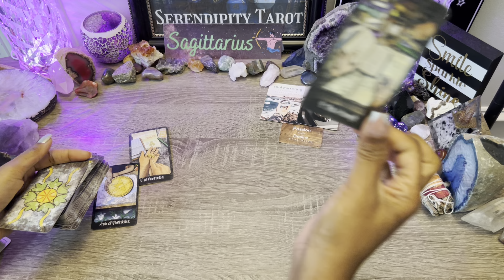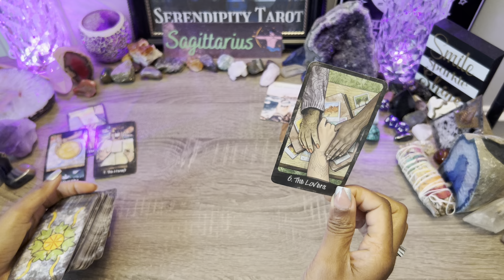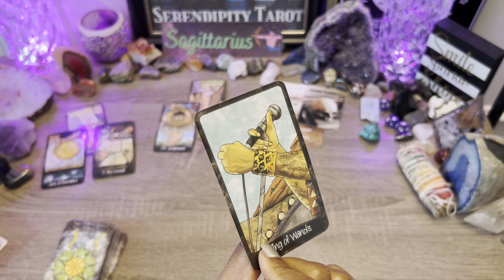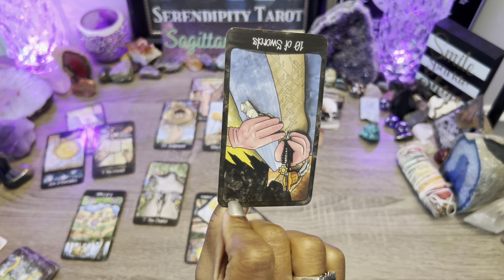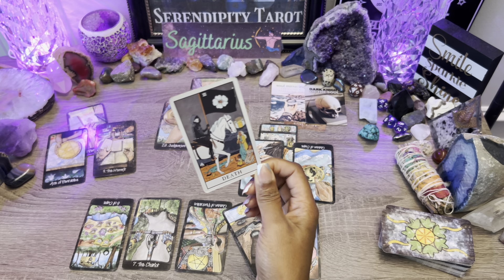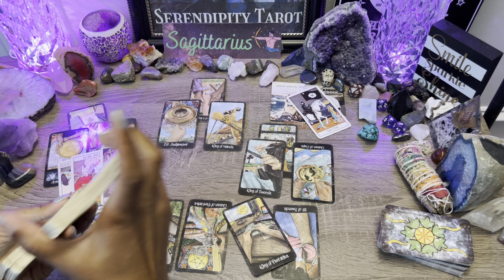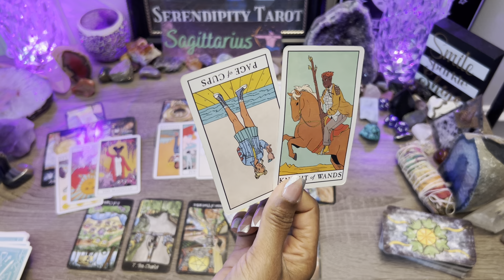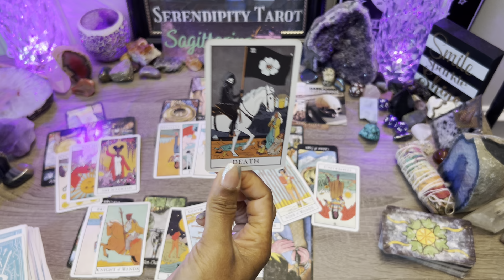SAGITTARIUS♐️THEY CREATED THIS MESS!💥NOW HAVE TO FIX IT🛠️AN APOLOGY COMES IN🌹... BUT TAKE CAUTION🧿❗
💌 REQUEST ETSY MESSAGE TAROT READING💌